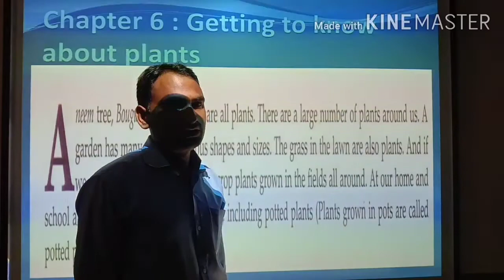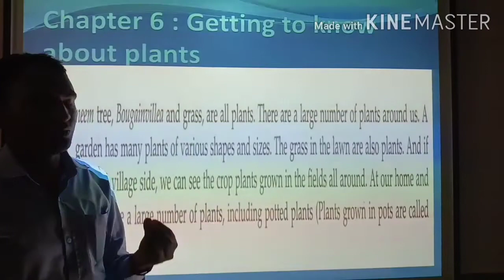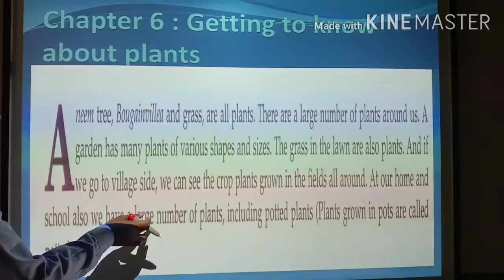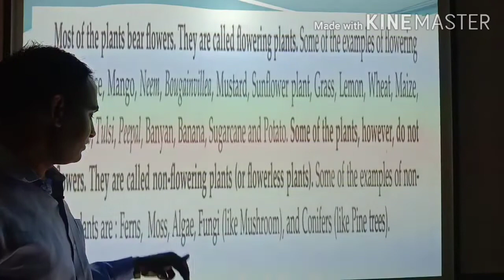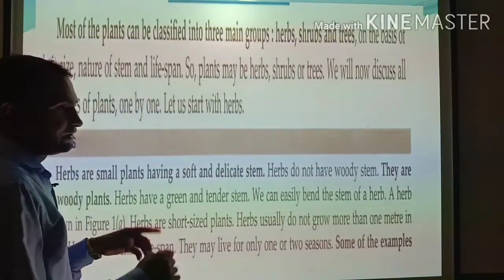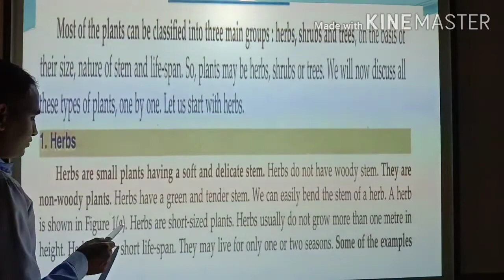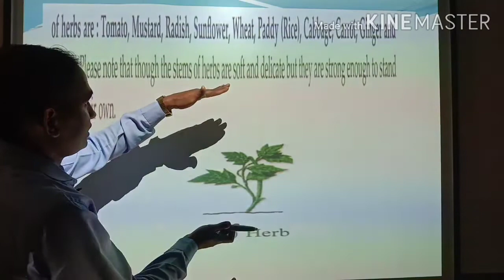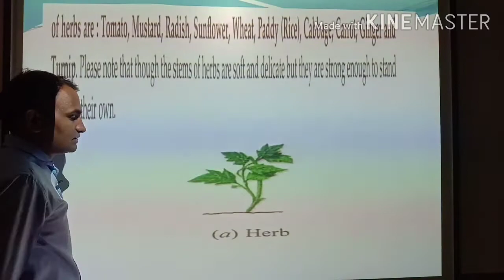Chapter 7 Getting to know plants and herbs.